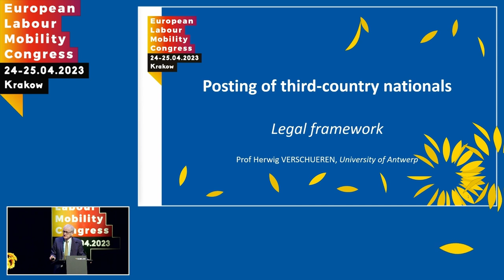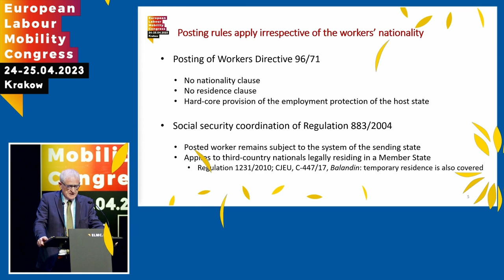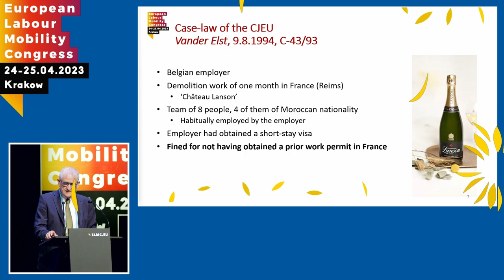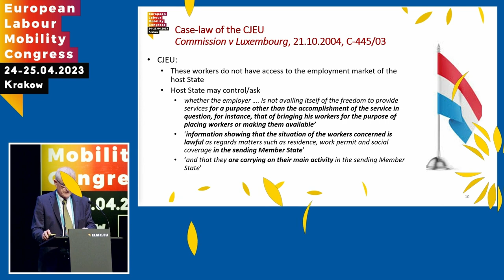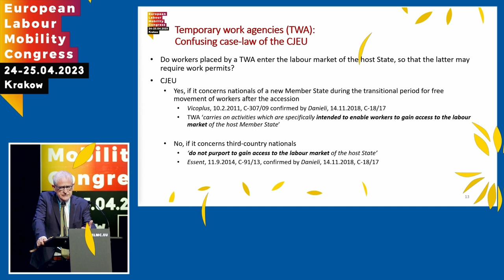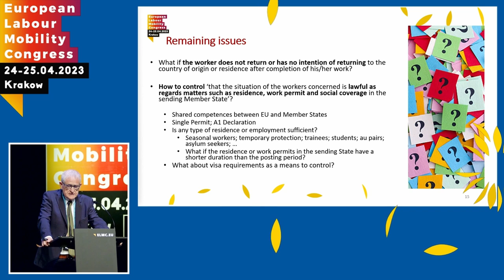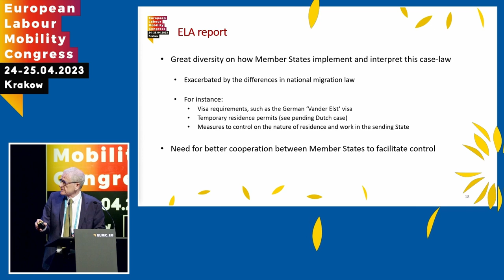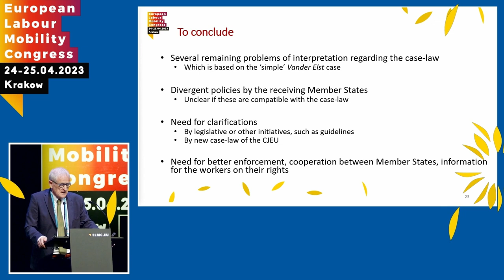prof. dr Herwig Verschueren, Uniwersytet w Antwerpii - EKMP 2023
Wykład wprowadzający "Delegowanie obywateli państw trzecich"